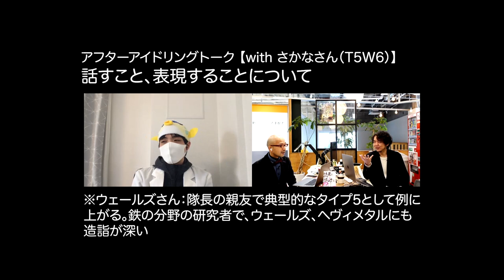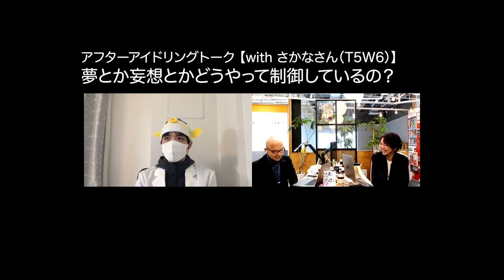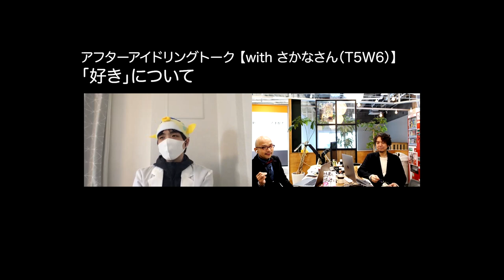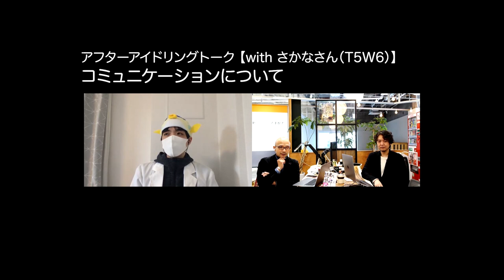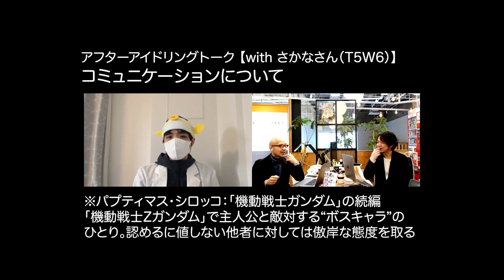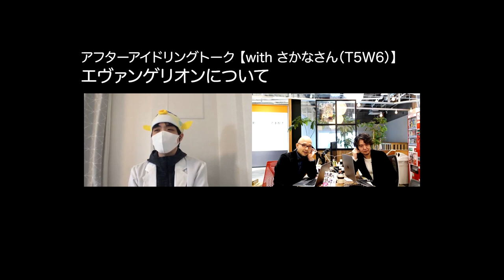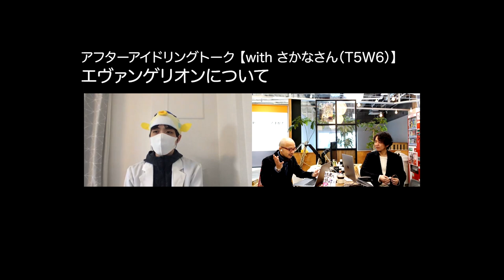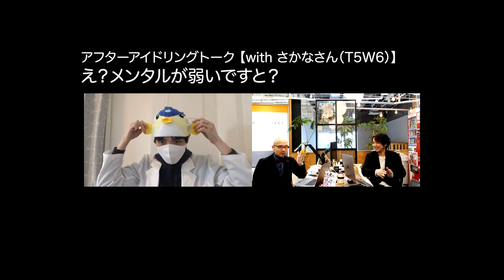エニアグラム T5の理想的コミュニケーションとかさかなさんと駄話〜シン・エニアグラム ‹部室トーク› Part5〜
エニアグラム仲間のさかなさん さん（UIデザイナー/漫画家）とトーク。
マンガで描こうとしている世界観をお聞きします。

【前回の動画】
機動戦士ガンダムに透ける…99％の人々の現実〜シン・エニアグラム ‹部室トーク› Part1〜

エニアグラム タイプ5だけに効く！？生きづらさを救った知識〜シン・エニアグラム ‹部室トーク› Part2〜

エニアグラム 遊離タイプの恋愛成就（前半：タイプ5に響く？基本戦略と距離）〜シン・エニアグラム ‹部室トーク› Part3〜

エニアグラム 遊離タイプの恋愛成就（後半：タイプ5に響く？境界線ともっとも！な結論　※タイプ5を狙う人も聞いてくれさい！！）〜シン・エニアグラム ‹部室トーク› Part4〜